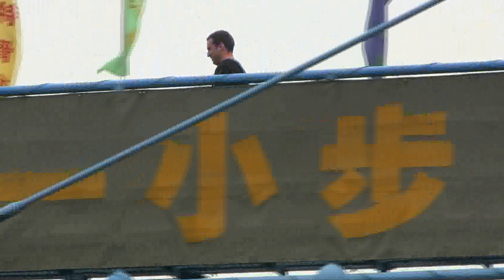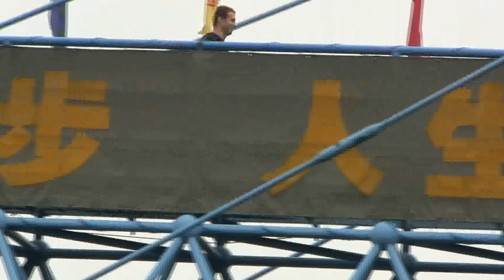45m Bungee jump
My first Bungee jump. in Guangzhou, China